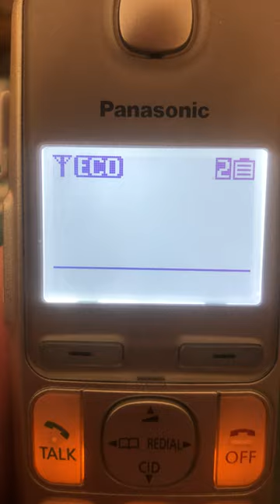Dial tone first coin deposit message